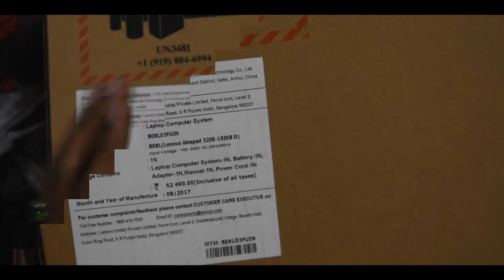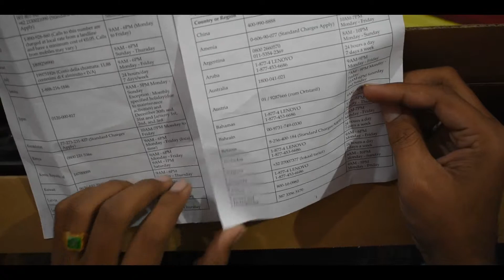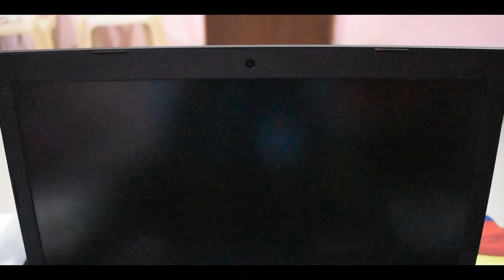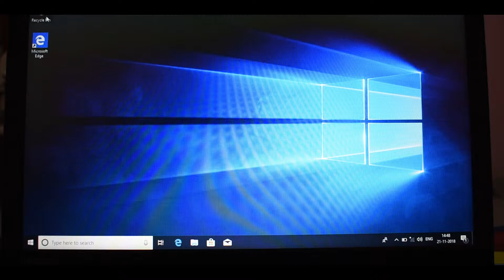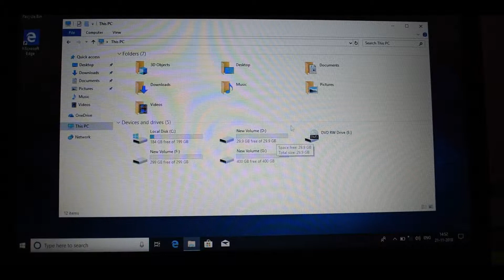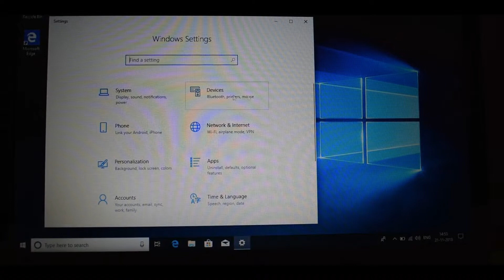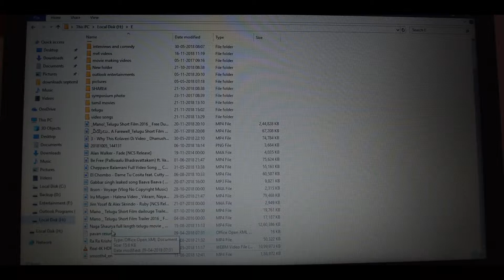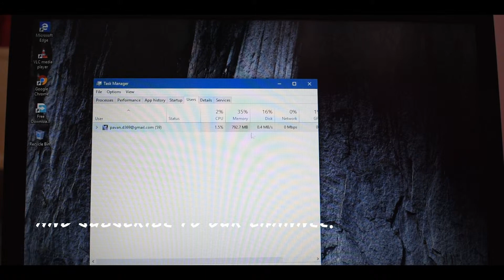Lenovo Ideapad 320 Is Really Worth In 2019 ?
Outlook Entertainments is the first indian channel explaining about the Film, Technology and Entertainment Videos

Specification tag : Brand Lenovo
Series Ideapad
Colour Onyx Black
Maximum Display Resolution 1920 x 1080 (Full HD)
Hard Disk Technology Mechanical Hard Drive
Hard Drive Interface eSATA
Speaker Description Dolby Audio, 2x1.5W
Graphics Coprocessor NVIDIA GeForce 920MX
Number of Audio-out Ports 1
Number of Ethernet Ports 1
Number of Microphone Ports 1
Optical Drive Type DVD-RW
Hardware Platform Windows
Lithium battery Weight 100 Grams
Number of Lithium Ion Cells 2
Included Components Laptop, Adapter and Manual